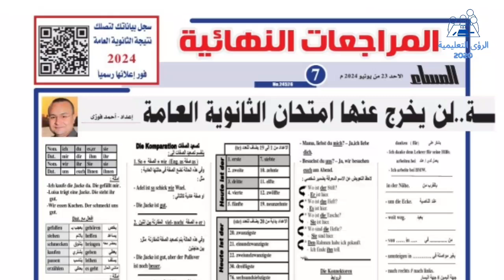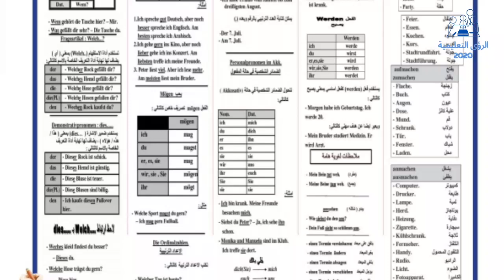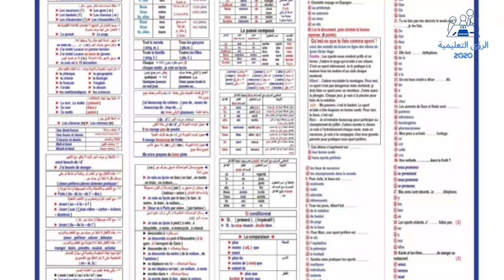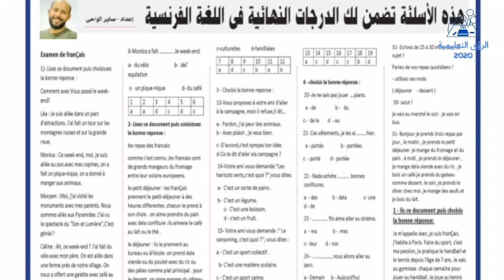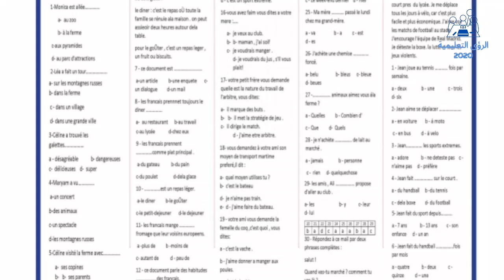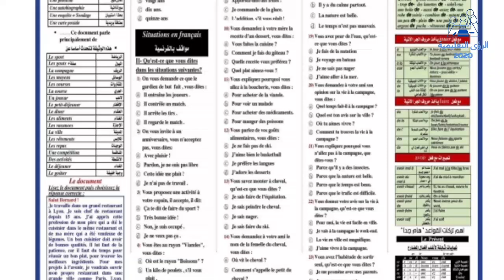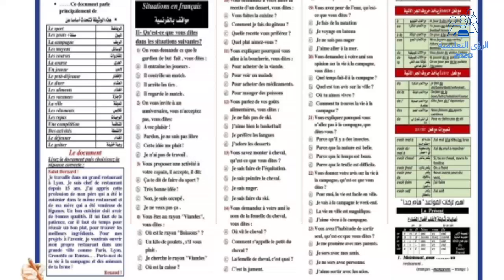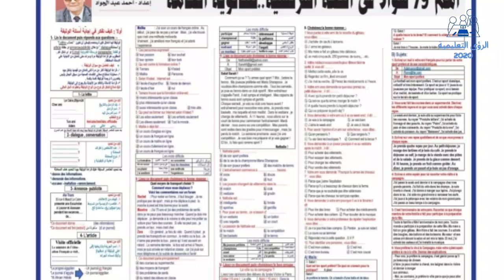مراجعة جريدة الجمهورية بالاجابات | المراجعة النهائية | لغة فرنسية ثانوية عامة 2024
مراجعة جريدة الجمهورية بالاجابات المراجعة النهائية مادة اللغة الفرنسية الصف الثالث الثانوي ثانوية عامة 2024 ، تحميل مراجعة جريدة الجمهورية بالاجابات المراجعة النهائية لغة فرنسية الصف الثالث الثانوي ثانوية عامة 2024 نسخة pdf جاهزة للطباعة او المذاكرة من خلال الهاتف او التابلت من خلال هذا الرابط 👇👇👇👇👇